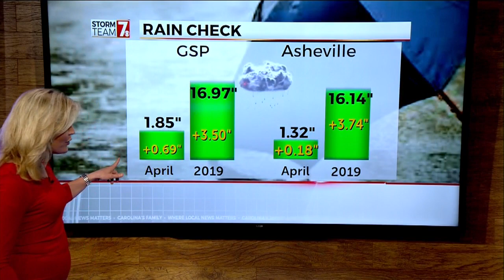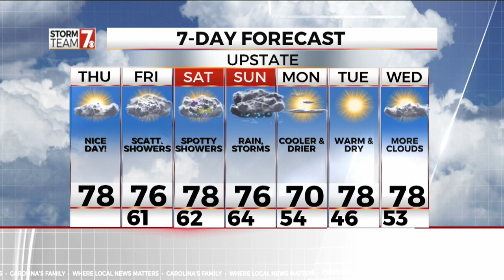Forecast: April 11, 2019